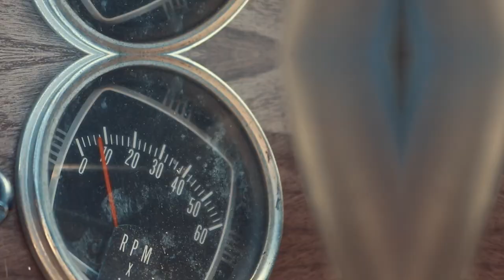Boating the Charles River || Canon 80D ~ DJI Spark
September came fast. Already a year into living in Boston. A new cast of roommates and the same dream. I decided to enjoy Labor Day weekend with some homies. Taking off from Watertown, we boated down the Charles River to Esplanade. I had been wanting to make a boat video for a while now and brought my Canon 80D and DJI Spark.

An hour after getting home, I had edited the video in less than hour. Super hyped how this came out and the fact that I didn't lose the drone in the river.

Gear

Canon 80D
Zhiyun Crane V2
DJI Spark
Canon G7X Mark ii
GoPro Hero 4 Silver